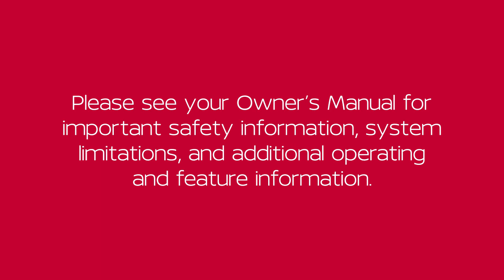2024 Nissan Pathfinder - Liftgate